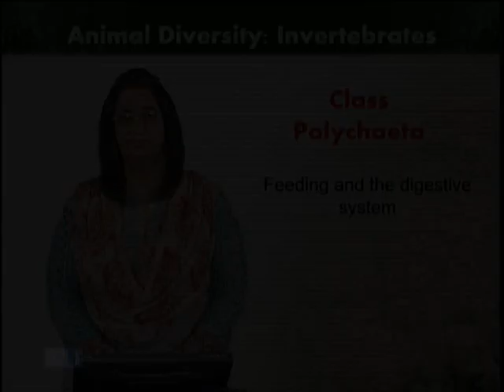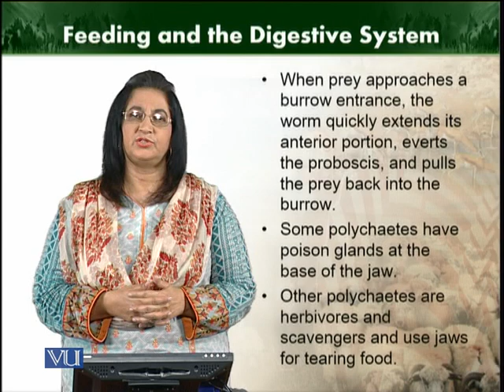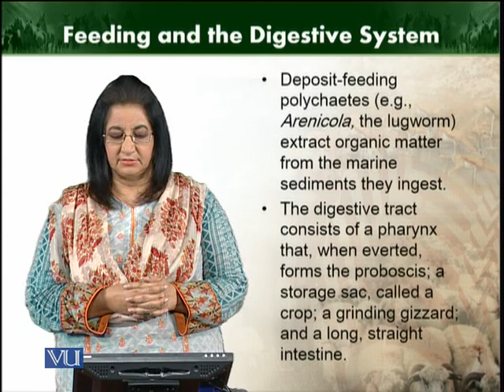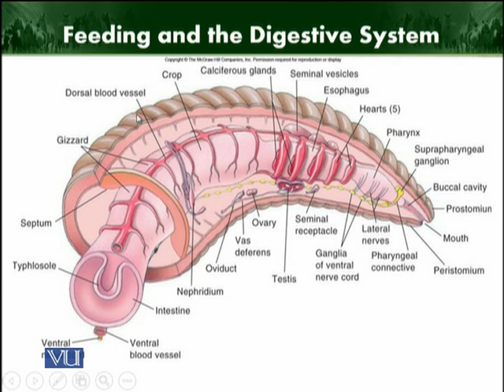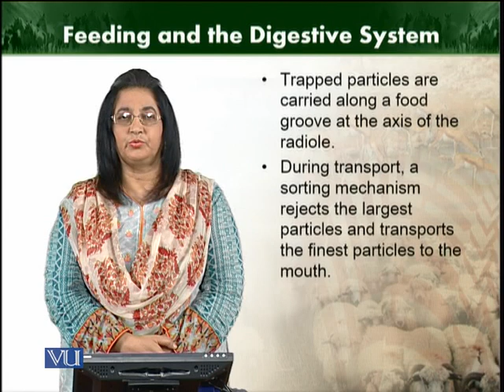Feeding and the digestive | Animal Diversity Invertebrates | ZOO512T_Topic099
Topic099: Feeding and the digestive
by Dr. Farkhanda Manzoor